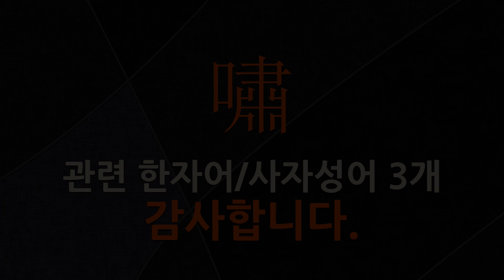嘯(휘파람불 소,꾸짖을 질,휘파람 불 소)에 관한 한자어/사자성어 3개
嘯(휘파람불 소,꾸짖을 질,휘파람 불 소: 휘파람 불다, 꾸짖다, 읊다, 부르짖다, 읊조림)에 관한 한자어 및 사자성어를 자세하게 풀이해 드립니다.

[嘯(휘파람불 소,꾸짖을 질,휘파람 불 소)에 관한 한자/한자어/사자성어 목록: 3개]
1) 嵇琴阮嘯(혜금완소): 위국 혜강(嵇康)은 거문고를 잘 타고, 완적(玩籍)은 휘파람을 잘 불었음.
2) 虎嘯風生(호소풍생): 범이 울어 바람이 일어난다는 뜻으로, 영웅이 때를 만나 떨쳐 일어남을 비유하여 이르는 말.
3) 嘯風弄月(소풍농월): 바람에 휘파람 불고 달을 희롱한다는 뜻으로, 자연 풍경을 구경하며 즐김을 이르는 말.